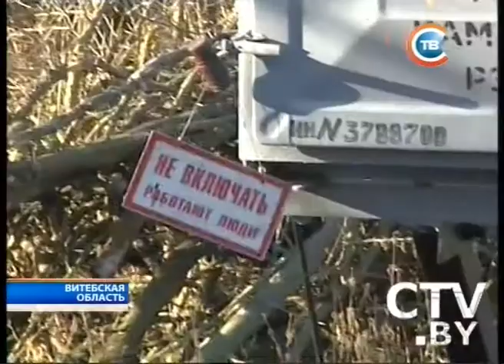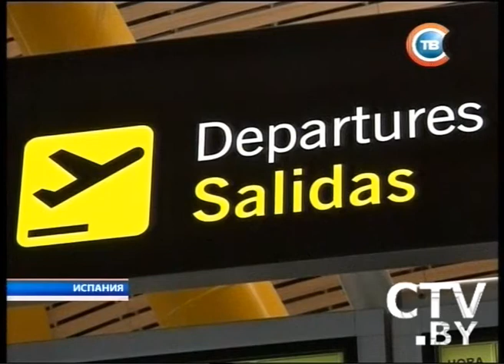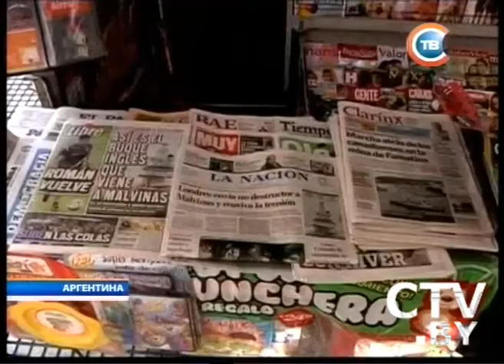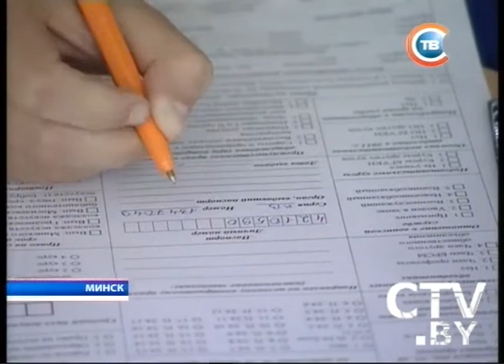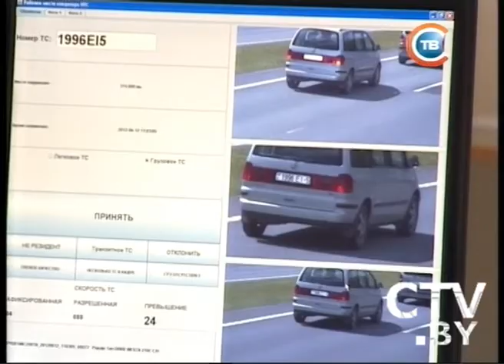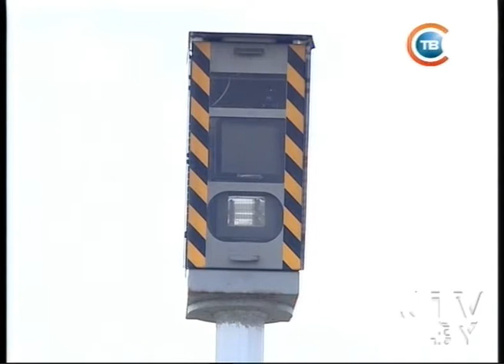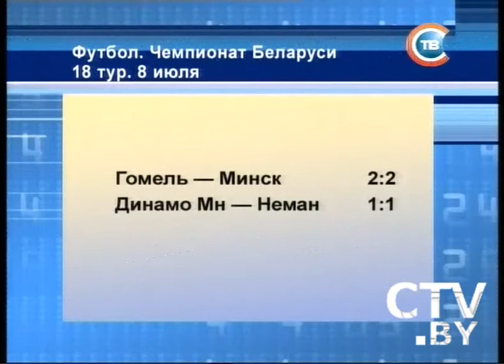CTV.BY: Новости 24 часа 09 июля 2012 года в 13.30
Спецкомиссия Мингорисполкома разработает план поддержания востребованности гостиниц после чемпиона мира по хоккею-2014
Уголовное дело по об изнасиловании и убийстве школьницы из Столинского района в новогоднюю ночь передано в суд
УГАИ МВД Беларуси: Камеры фотофиксации на трассе М-1 уже выявили почти 500 лихачей
БЖД: Сильное наводнение на Кубани не повлияло на организацию пассажирских перевозок железнодорожным транспортом
Испания ввела новый налог для туристов. 7 евро с человека будет взиматься в виде сбора во всех аэропортах страны
Аномальная жара в США привела к гибели 30 человек. На востоке США уже неделю не ниже 40 градусов